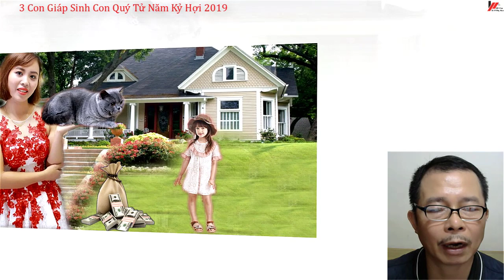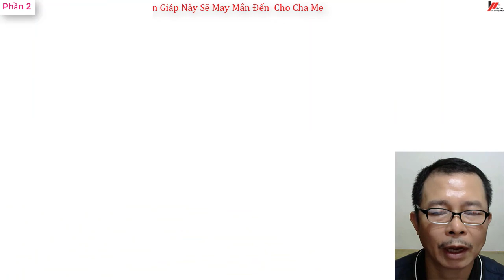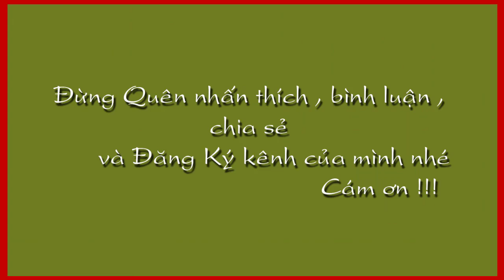Phụ Nữ Thuộc 3 Tuổi Này Sinh Con Năm Kỷ Hợi 2019 Thì Cả Đời May Mắn Phúc Lộc Song Toàn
i Này Sinh Con Năm Kỷ Hợi 2019 Thì Cả Đời May Mắn Phúc Lộc Song  Toàn  Đừng quên Like Xem tử vi miễn phí , tử vi trọn đời , tử vi hàng ngày tại kênh  Kiến thức Tử Vi Trọn Đời tại